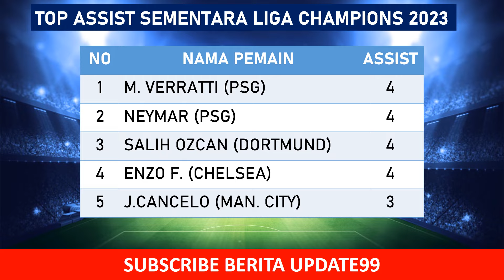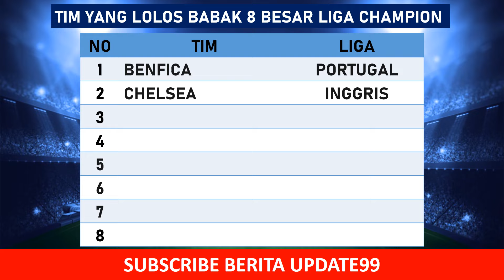Hasil 16 Besar Liga Champion Malam Ini - AC Milan vs Tottenham - Jadwal Liga Champion 2023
HASIL LIGA CHAMPION TADI MALAM - CHELSEA VS DORTMUND
HASIL LIGA CHAMPION TADI MALAM - BENFICA VS CLUB BRUGGE
Hasil Liga Champions Tadi Malam ~ CHELSEA vs DORTMUND ~ UCL 2023 16 Besar Leg 2
Hasil Liga champion 2023 tadi malam
Hasil Liga Champions 2023 16 Besar Leg 2
Hasil 16 Besar Liga Champions
Hasil Liga Champions 2023
Hasial Liga Champions 2022/2023
UEFA Champions League 2022/2023
Hasil Chelsea VS Dortmund
Jadwal Munchen VS PSG

Berikut Hasil 16 Besar Liga Champions 2022/23 Serta Daftar Klasemen, Top Skor, Top Assist Dan Top Clean Sheets

Hasil 16 Besar Liga Champions Leg 2 Rabu 8 Maret 2023 Live Apk. VIDIO / Champions TV / SCTV
BENFICA VS CLUB BRUGGE
CHELSEA VS DORTMUND

Jadwal 16 Besar Liga Champions Leg 2 Kamis 9 Maret 2023 Live Apk. VIDIO / Champions TV / SCTV
TOTTENHAM VS MILAN
MUNCHEN VS PSG

Jadwal 16 Besar Liga Champions Leg 2 Rabu 15 Maret 2023 Live Apk. VIDIO / Champions TV / SCTV
MANCHESTER CITY VS RB LEIPZIG
PORTO VS INTER MILAN

Jadwal 16 Besar Liga Champions Leg 2 Kamis 16 Maret 2023 Live Apk. VIDIO / Champions TV / SCTV
NAPOLI VS FRANKFURT

Hasil 16 Besar Liga Champions Leg 1 Rabu 15 Februari 2023 Live Apk. VIDIO / Champions TV / SCTV
PSG VS BAYERN MUNCHEN 0-1
AC MILAN VS TOTTENHAM 1-0
Info update terbaru
Tunggu upload video selanjutnya

Terima kasih.